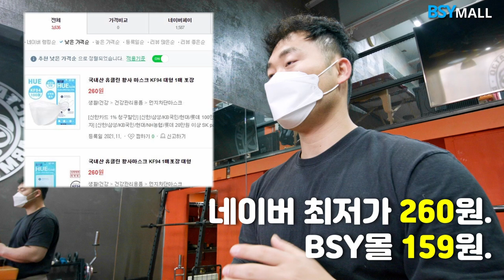마스크 초간단 리뷰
20년 선수, 6년 지도 경력으로 누구나 강해질 수 있는 팔씨름 기초부터,